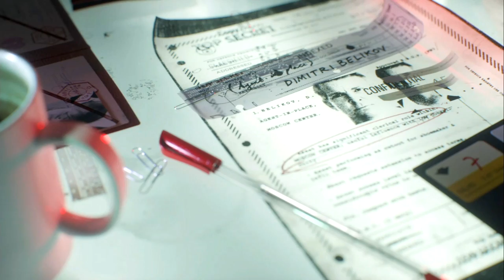WOODS! Can you BELIEVE it?!?! (Call of Duty: Cold War - Story Time! - Episode 3)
Woods really needs to appreciate how awesome I am...

Timeline: